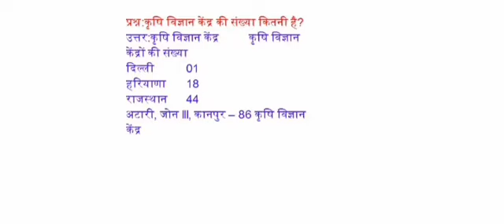कृषि विज्ञान केंद्र की संख्या कितनी है?